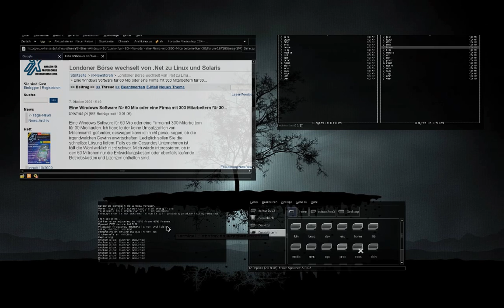Echtor2oo3: Skippy, Exposé für Linux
Skippy, Exposé für Linux ohne Compiz :P